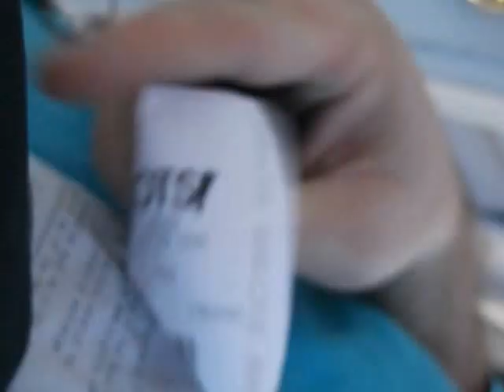getting ready to mail that money order out